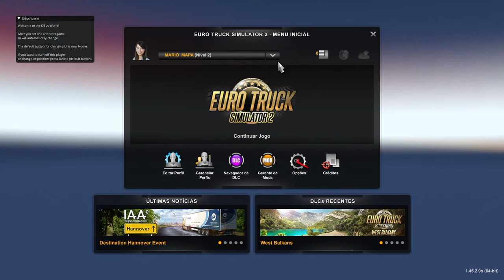EURO TRUCK MP 01/09/2022